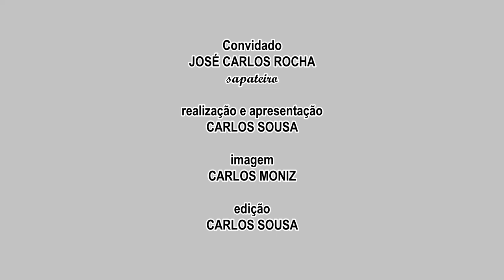Jose Carlos "Sapateiro" - CONVERSAS com a nossa GENTE" - T1.Ep3. 8-3-2021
CONVERSAS com a nossa GENTE
Convidado: José Carlos Rocha, sapateiro de profissão na freguesia da Maia Ribeira Grande, Ilha de São Miguel, Açores.

1-3-2021